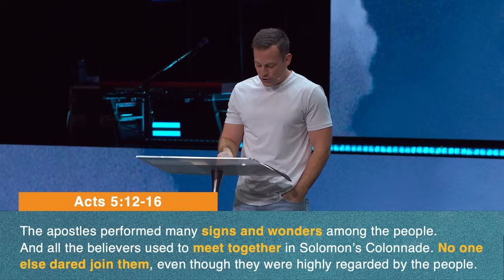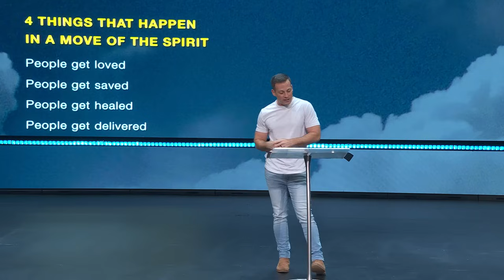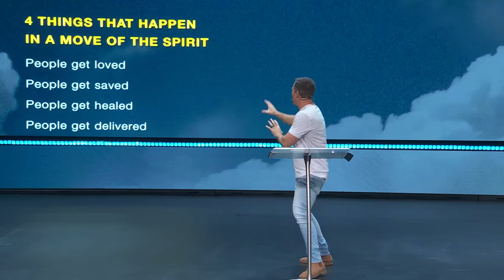Blessings, Beatings and Supernatural Boldness // There Is More // Pastor Josh Howerton